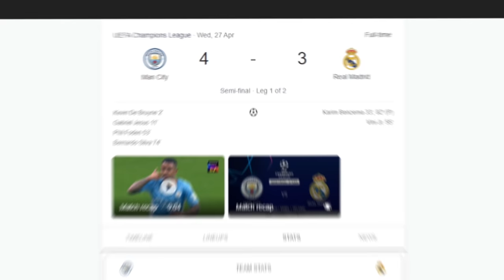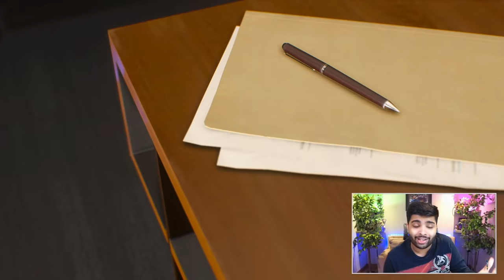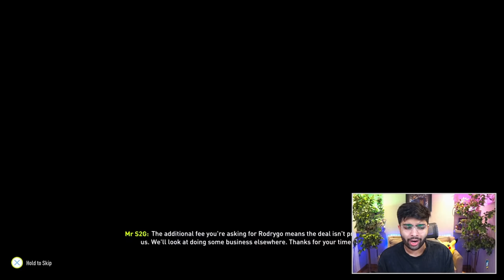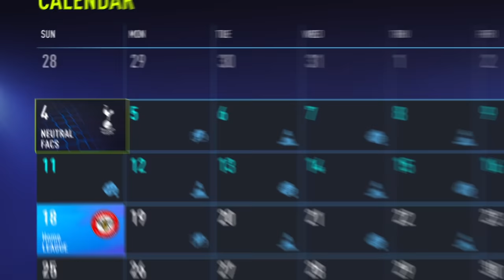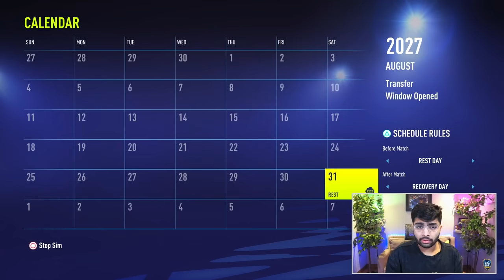I Takeover MAN CITY for 10 SEASONS and BREAK ALL RECORDS!!!🤩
In today's video, we will be taking over Manchester City for 10 seasons. We will try to win as many trophies as possible!